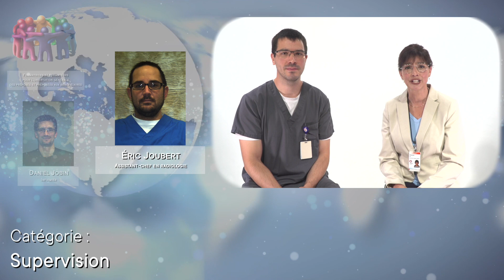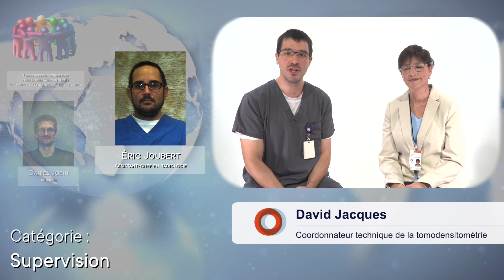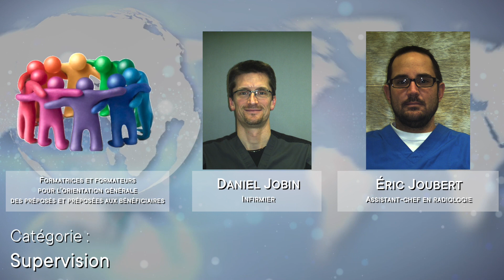Prix supervision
Les lauréats de cette catégorie sont les formatrices et formateurs pour l'orientation générale des préposées et préposés aux bénéficiaires.
Gala reconnaissance 2023
IUCPQ-ULaval